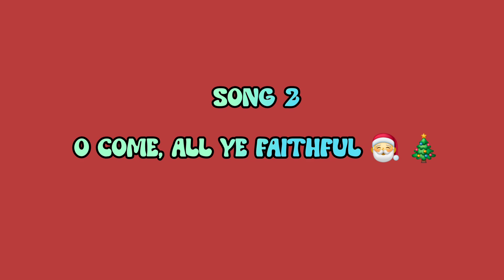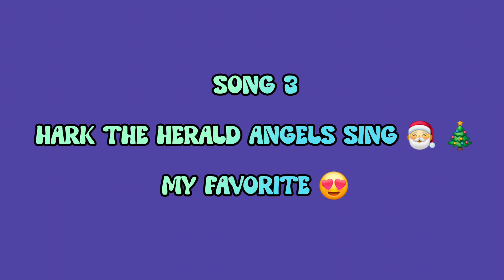Easy Christmas guitar songs 🎸 Mashup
4 Easy Christmas songs you can play on guitar with the following tutorial

I wish you a merry and happy Christmas 🎄 🎅

Christmas songs